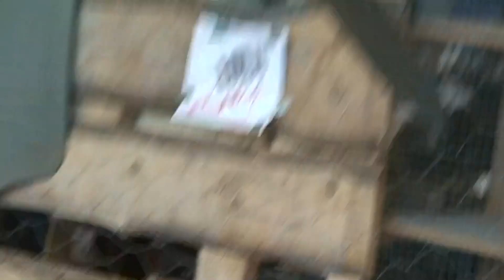Fate VI: part 27: macho libre?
(OOC)

Anyone know where i can get a hold of a pipe like the dude is holding in the end?, with the blue getup?, would love to aquare it.